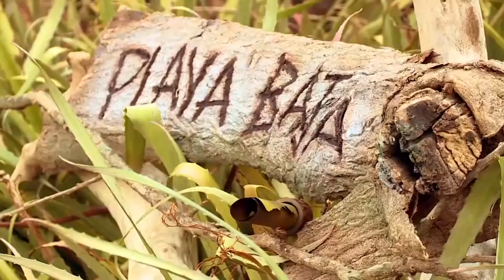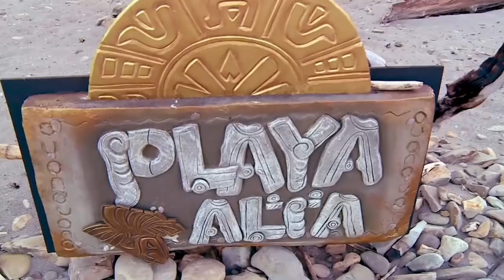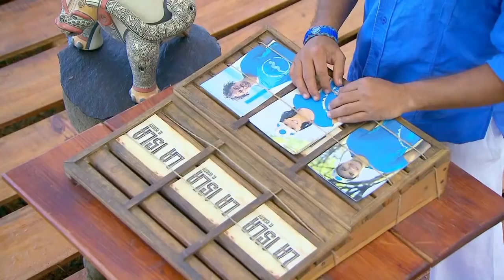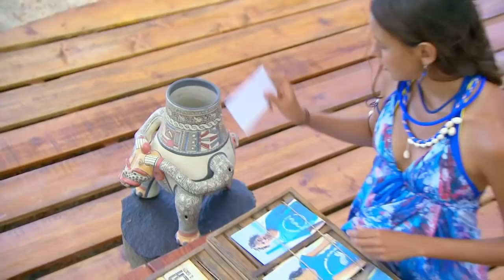Tercera Temporada - La Isla: El Reality - Capítulo 36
Tras un juicio emotivo el equipo serpiente tuvo que despedir a uno de sus integrantes, lamentablemente el que se fue y  quedó muy cerca de pasar a la última etapa de la competencia fue Chacho Gaytán. Pero ahora sólo 8 participantes serán los que entrarán a la última etapa de la competencia en donde todo se define: LA FUSIÓN.